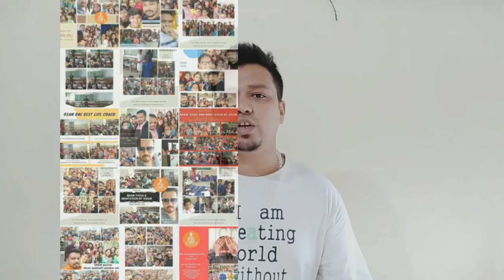ये वीडियो आपकी पूरी की पूरी सोच बदल देगी - change your life by Dr.omi Mistry-osam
Osam all details
OSAM
DR PURVI BHAVSAR
DR OMI MISTRY
Author and Writer
Entrepreneur
Best Vastu Consultant
Meditation Master
Spiritual Healer
Motivational Speaker
Life Coach
Owner of omi digital marketing
Web :
Hike : @osamomi
Flickr: Osam Omi

NATURAL STONE PRODUCTS

1. TIGERS EYE RAW
2. ROSE QUARTZ RAW
3. TIGERS EYE MALA
4. TYGERS EYE BRACELET
5. ROSE QUARTZ MALA
6. ROSE QUARTZ BRACELET
7. CITRINE STONE RAW
8. CITRINE STONE MALA
9. CITRINE STONE BRACELET
10. FINANCE (KUBER) STONE RAW
11. FINANACE (KUBER) STONE PENDENT
12. AMETHYST STONE RAW
13. AMETHYST STONE MALA
14. AMETHYST STONE BRACELET
15. BLACK TOURMALINE RAW
16. LAPIS LAZULI RAW STONE
17. SEVEN CHAKRA ROUND STONE
18. ALL QUARTZ PIYRAMID
19. SEVEN CHAKRA PIYRAMID STONE
20. LABRADORITE STONE
21. MALACHITE STONE
22. RED JASPER STONE
23. SEVEN CHAKRA BRACELET
24. SEVEN CHAKRA BRACELET WITH MANTRA "OHM MANI PADMAI HUMM"
VASTU SHASTRA PRODUCTS
Brass Pyramid Set
Dowsing Pendulum
Gomti Chakra
Tree shakti yantra
stone pyramid
copper pyramid
Ashok shathambh
Shree yantra
Mangal yantra
laxmi-vishanu statue (murati) pratima
Horse golden statue
study tower
vastu purush yantra